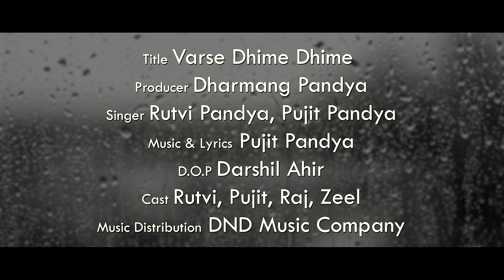Varse Dheeme Dheeme - Rutvi Pandya - Pujit Pandya - New Gujarati Song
Presenting a fresh new monsoon song "Varse Dheeme Dheeme".
We hope you love this rendition !

Title : Varse Dheeme Dheeme
Producer : Dharmang Pandya
Manager : Neha Pandya
Singer : Rutvi Pandya & Pujit Pandya
Lyrics & Music : Pujit Pandya
D.O.P : Darshil Ahir
Cast : Raj, Zeel
Music Distribution : DND Music Company

Special Thanks : Vipul Pathak, Gopi Mehta